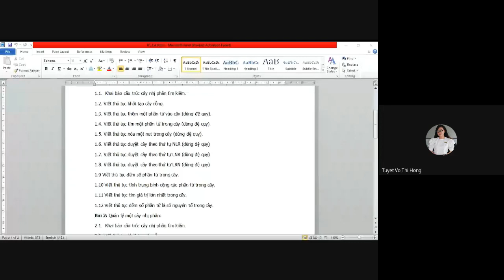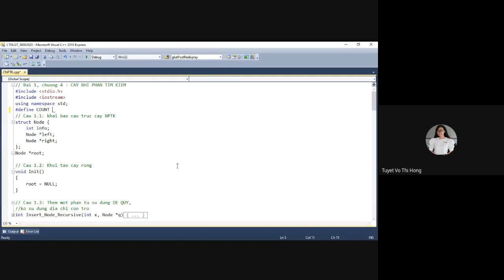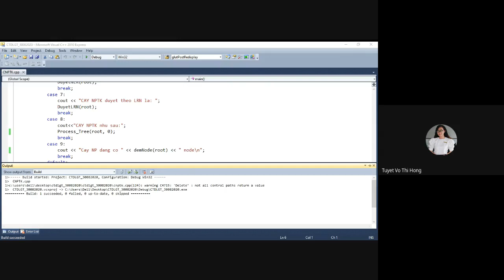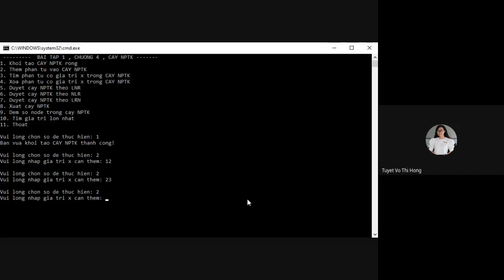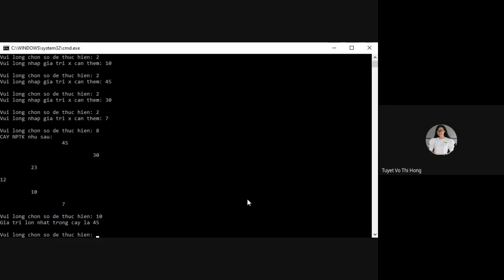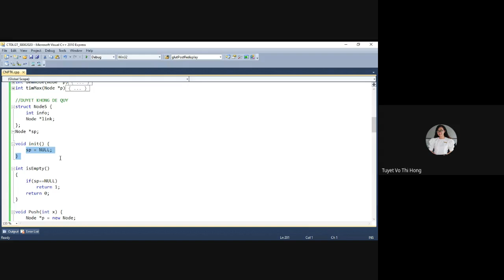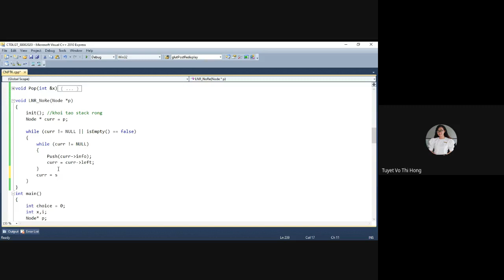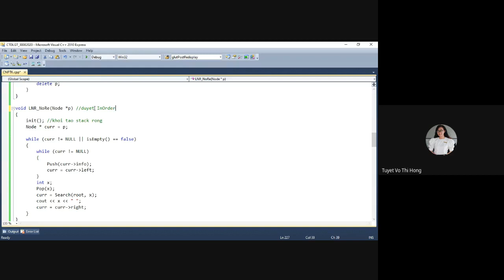CTDLGT_Thực hành các thao tác cơ bản với cây nhị phân tìm kiếm và duyệt không đệ quy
- Khởi tạo
- Thêm
- Xoá
- Xuất
- Duyệt LNR, LRN, NLR đệ quy
- Duyệt LNR, LRN, NLR không đệ quy